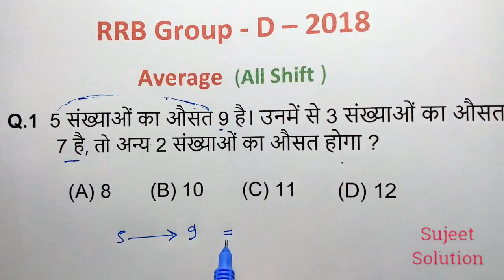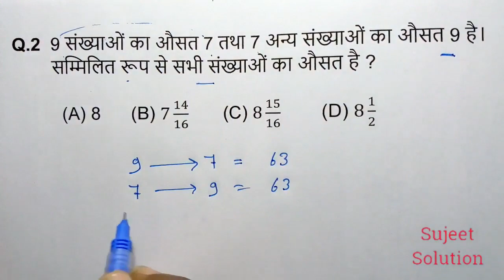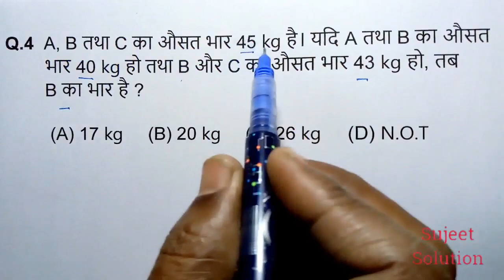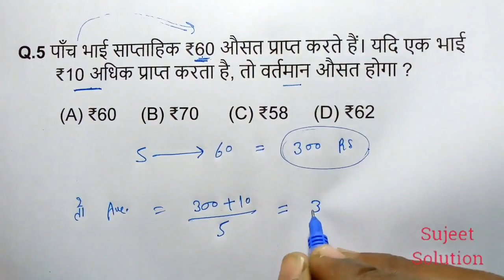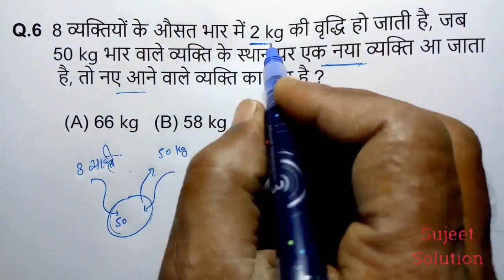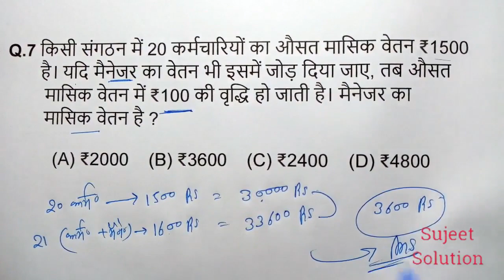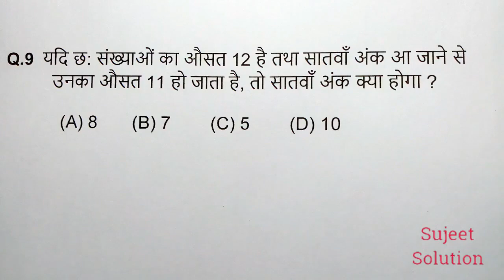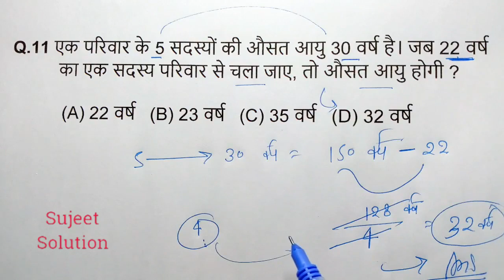Railway Group D - Maths Class || औसत ( Average ) ( Part - 2 ) || Previous Year Questions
Partnership ( साझा )

               Discount ( बट्टा )

              Percentage ( प्रतिशत )

                    Series ( श्रृंखला )

               Average ( औसत )

                Fraction ( भिन्न )

              Simplification ( सरलीकरण )

               L.C.M & H.C.F